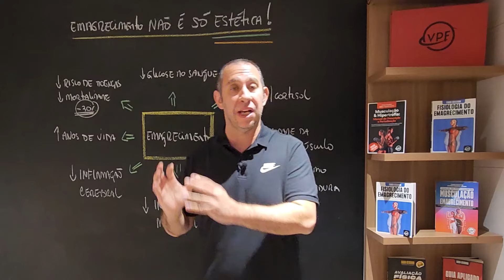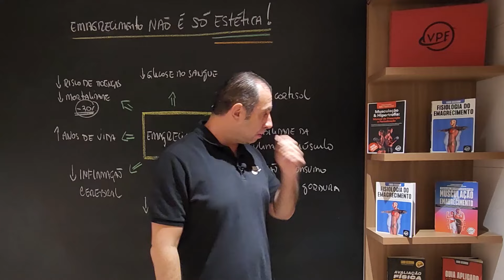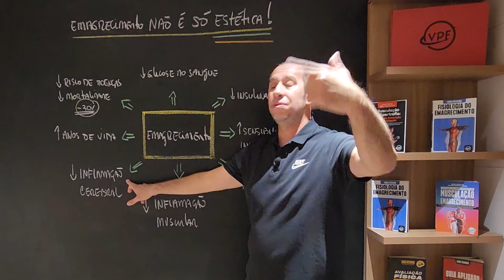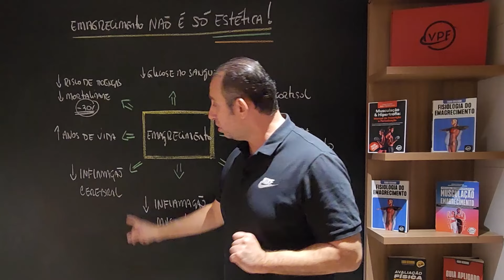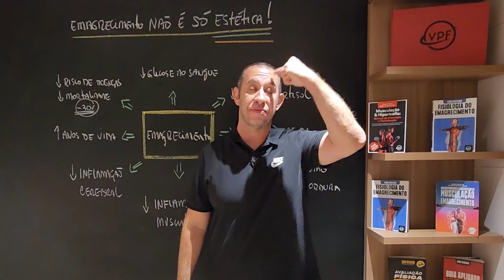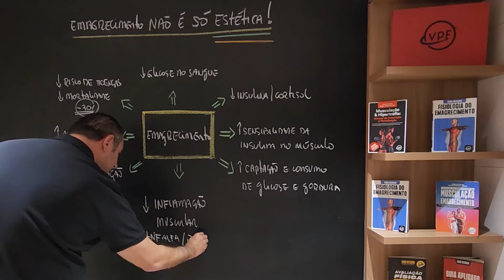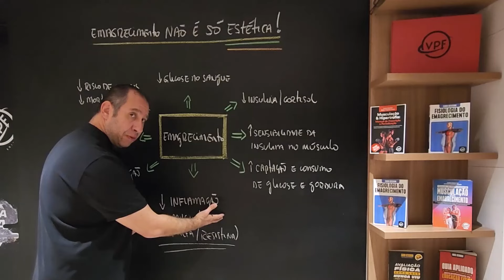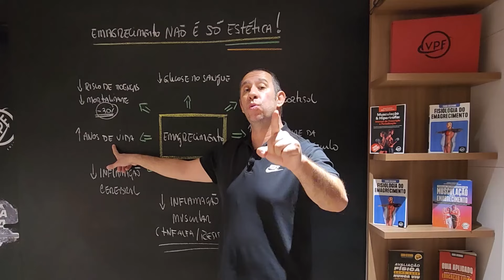Emagrecimento Não é Só Estética - Parte 1: Benefícios para a Saúde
No próximo episódio do nosso canal "Viajando pela Fisiologia", vamos explorar os múltiplos benefícios do emagrecimento que impactam positivamente a saúde e o bem-estar. Se você quer mostrar aos seus clientes que a perda de peso não é apenas sobre estética, este vídeo é essencial!

Nesta primeira parte, vamos discutir como o emagrecimento contribui para a melhoria da saúde geral, incluindo a redução do risco de doenças crônicas como diabetes tipo 2, hipertensão e doenças cardiovasculares. Vamos fornecer insights baseados em ciência sobre como a perda de peso pode melhorar a mobilidade, aumentar a energia e promover uma vida mais longa e saudável.